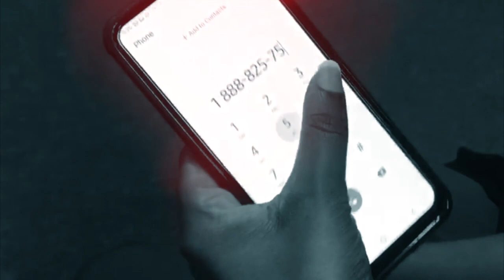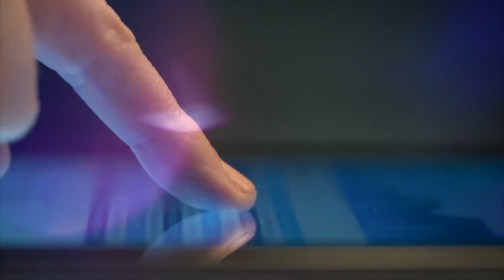INTERNATIONAL ONE ON ONE/SMALL GROUP DELIVERANCE ONLINE SESSION | DR. MATTIE NOTTAGE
Need deliverance, but you're stuck in your home on lockdown due to the COVID-19 pandemic? Not to worry!